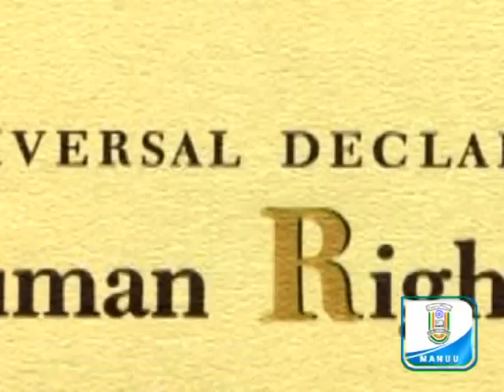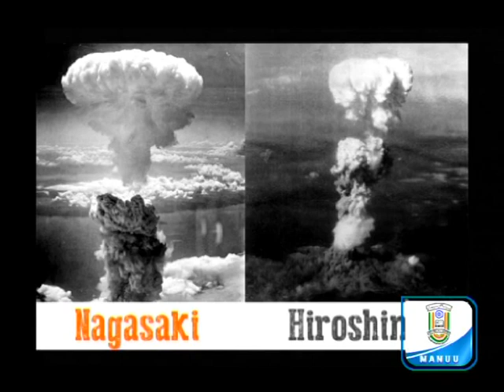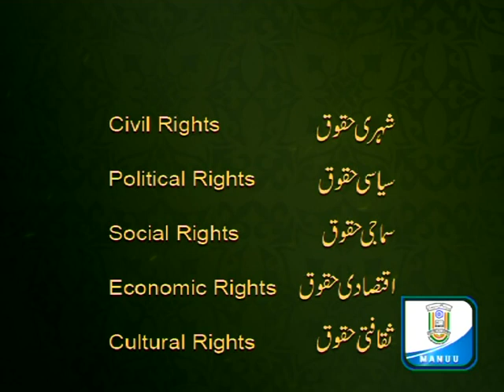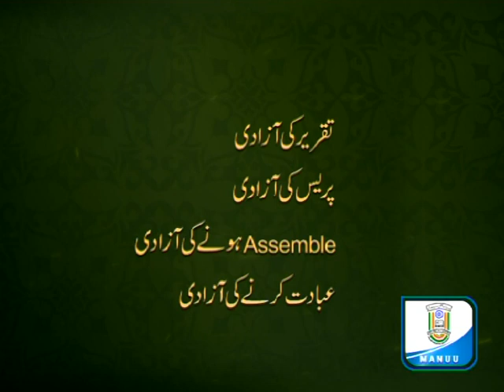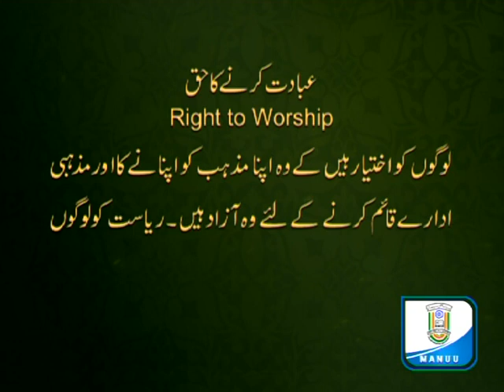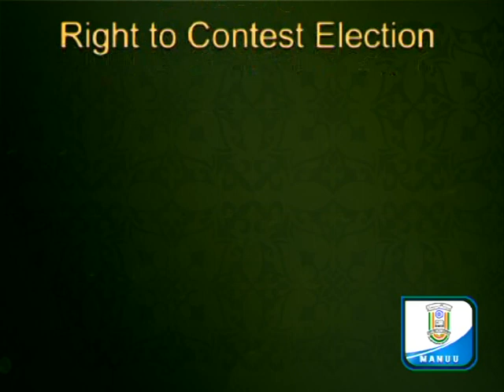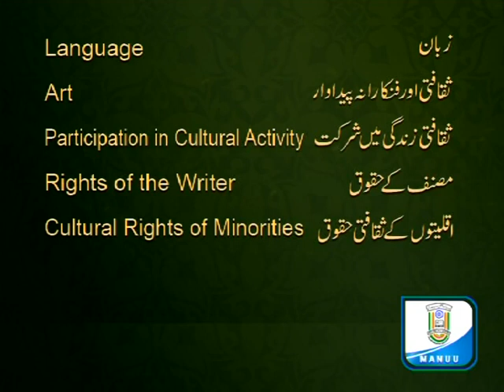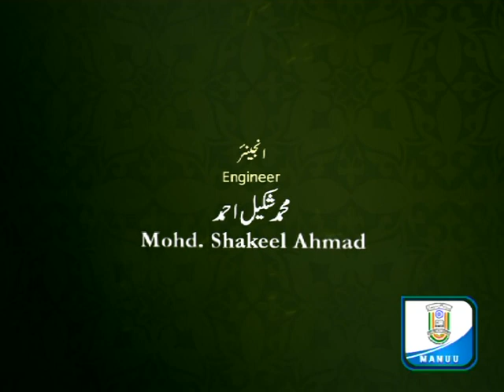IMC, MANUU_Classification of Human Rights_B. A._3rd Year